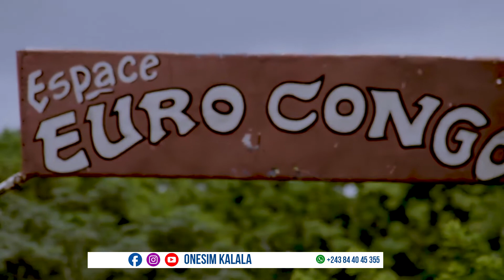LILIANE MWIMPE FEAT ONEZIM KALALA CE DIMANCHE 10 AVRIL 2022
POUR PASSER DE MOMMENT FORT DE LOUANGE ET D'ADORATION
D'EDIFICATION,DIVERTISEMENT ,eecccccc
LILIANE MWIMPE#OFFICIEL